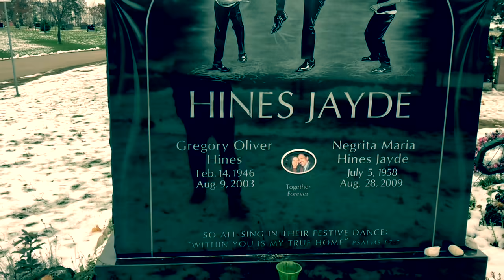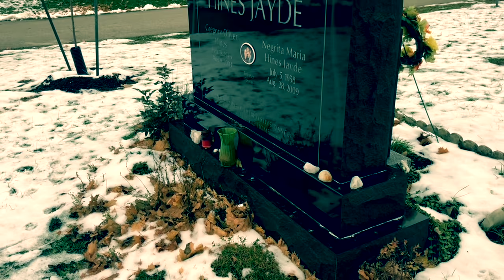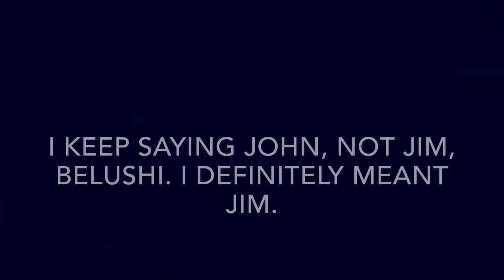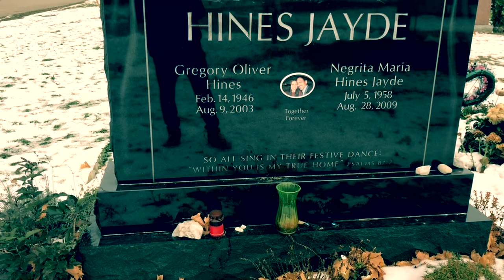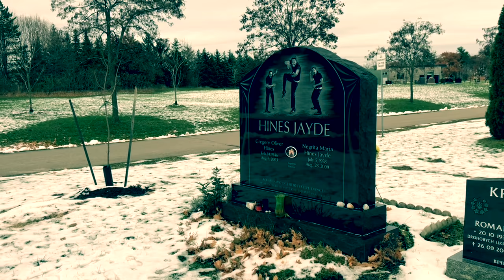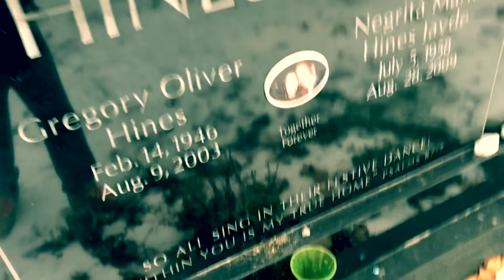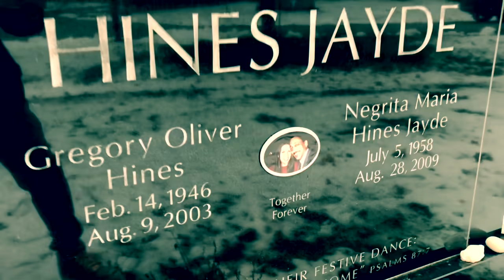The Grave Of Gregory Hines|And My Friend Negrita|Famous Graves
In this video I visit the gravesite of the famous dancer and actor Gregory Hines. Mr. Hines is buried at
St. Volodymyr Ukrainian Cemetery is located in North Oakville, Ontario. The setting is peaceful and serene and provides a final resting place for Ukrainians as well as other families of the Christian faith. Gregory Hines is buried alongside his fiancée Negrita Jayde, a former professional bodybuilder, who was a personal friend of mine.
Gregory Hines, (born February 14, 1946, New York, New York, U.S.—died August 9, 2003, Los Angeles, California), was an American tap dancer, actor, and choreographer who was a major figure in the revitalization of tap dancing in the late 20th century. Negrita Jayde (born 5 Jul 1958 -died 28 Aug 2009) was an athlete, author, actor and Canadian bodybuilder best remembered for her 1986 1st place finish at the Canadian National Championships